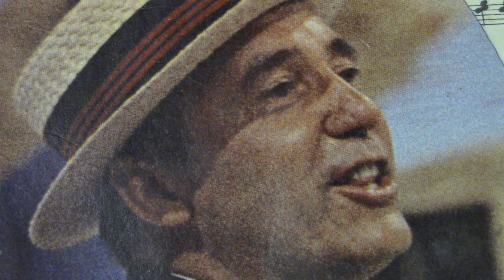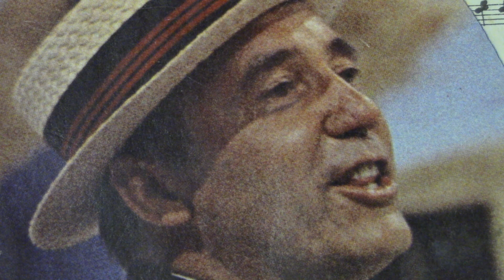Johnny Hoes: Ik ben zo lekker verliefd. (Derby).